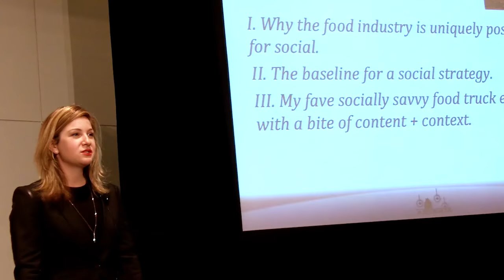Our Product Is Our Stock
Are you a company that makes business decisions based on what will look good on your quarterly earnings announcements? This is a real customer experience killer. Focusing on short-term profits is a quick way to destroy your customer experience. It was even satirized in the well-loved HBO television show Silicon Valley. “The product isn’t the platform, and the product isn’t your algorithm either, and it’s not even the software. Do you know what Pied Piper’s product is?” “Is it me?” Richard asks, as inspirational music builds behind him. “Oh, God! No! No!” Jack shrieks. “Pied Piper’s product is its stock. Whatever makes the value of that stock go up, that is what we’re going to make.” In an interview with NPR “Fresh Air’s” Terri Gross the shows creators talk about the irony of the Silicon Valley itself, where Bay Area hippie culture meets the realities of cut-throat tech scene. Let’s take a lesson from JPMorgan Chase & Co. Chief Executive Officer Jamie Dimon who recently told Bloomberg “corporate leaders shouldn’t give earnings guidance because they can’t predict the future and should focus instead on long-term performance.” In a Bloomberg Television interview he recently said some CEOs “start making promises they shouldn’t make. Don’t make earnings forecasts. You don’t know what’s going to happen every quarter. I don’t even care about quarterly earnings.” Do you think that the amount of knee jerk reactions that actually end up hurting companies decrease if companies abstained from quarterly earnings announcements?

Note: actor’s name is Thomas Middleditch

Blake Morgan is a customer experience adviser that has worked with Intel, Verizon Wireless, Verizon, Newmark Knight Frank Retail, One Medical, Misfit Wearables (Shine), Pega Systems, Clarabridge, Zendesk, Sparkcentral, Sukhis Indian Food, Curry Up Now and more. She was recognized by ICMI as a top 50 thought leader for 2015.